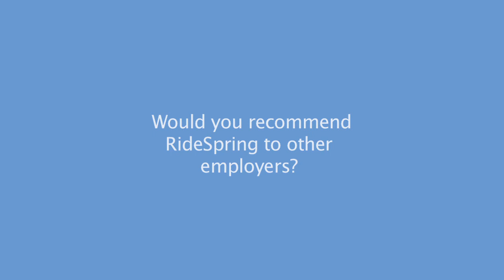RideSpring administrators at Fenwick & West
To view the additional video of RideSpring users at Fenwick & West please